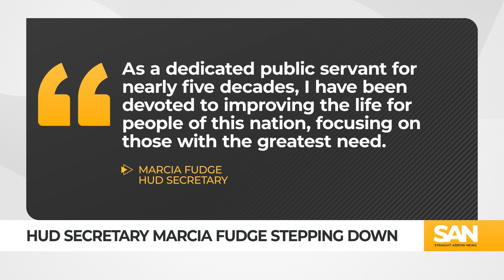Fudge stepping down as HUD secretary, Biden praises accomplishments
President Joe Biden announced on Monday, March 11, that Housing and Urban Development Secretary Marcia Fudge will be stepping down from her position. Fudge expressed mixed emotions about her departure, citing her dedication to ensuring justice and equality for all Americans.